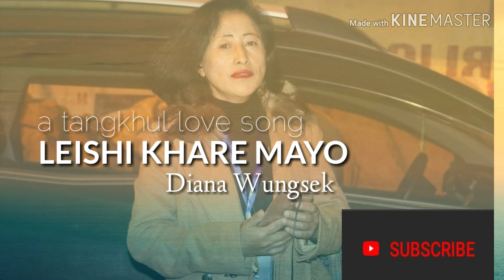LEISHI KHARE MAYO || Diana Wungsek || a tangkhul love song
a tangkhul love song
Title : Leishi khare mayo
artist : Diana Wungsek

we'll be updating our latest tangkhul love song every week make sure not to missed the updates 😉

PRIVACY : This music lyrics is own by this channel. Downloading and Re_uploading is strictly prohibited. No copyright is given to anyone.